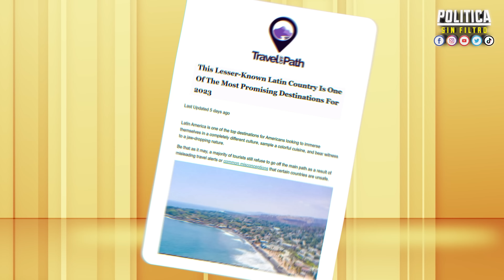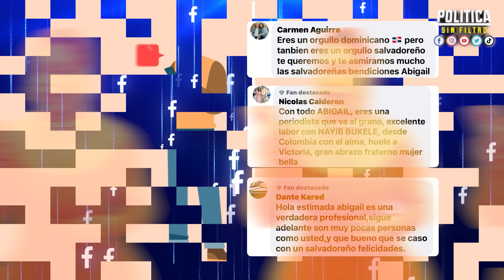CATALOGAN A EL SALVADOR COMO EL MEJOR DESTINO TURÍSTICO DEL 2023